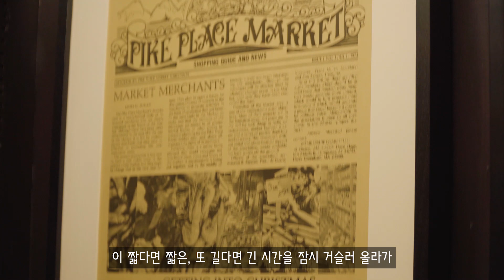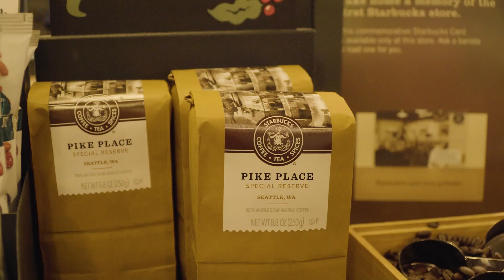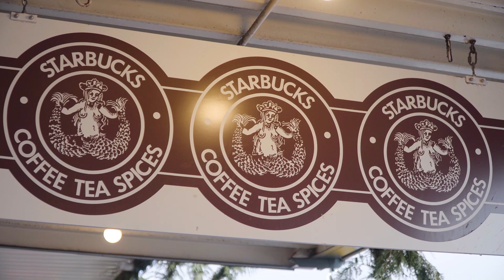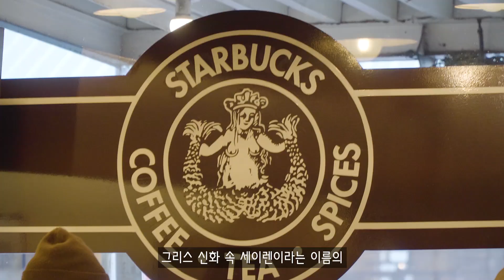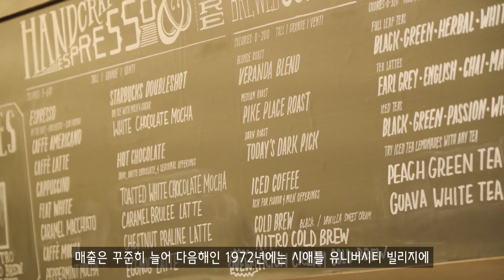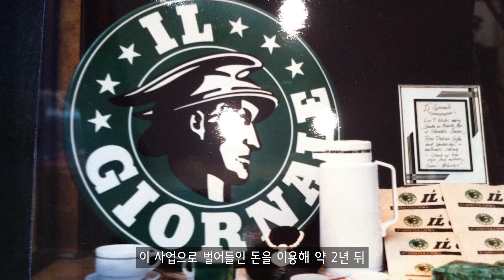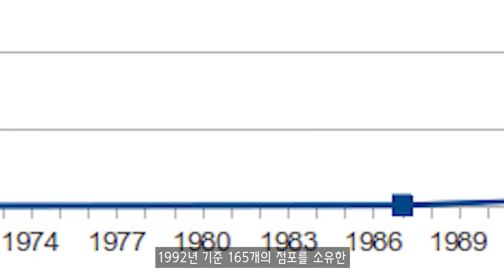스타벅스는 언제, 어떻게 탄생하게 되었을까?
누구나 쉽게 볼 수 있는 고품격 야매 문화 방송 !
라임양의 다양한 인문학 이야기를 생방송으로 !

(매주 일요일 ~ 금요일, 밤 10시부터)

많은 사랑 항상 감사합니다☆